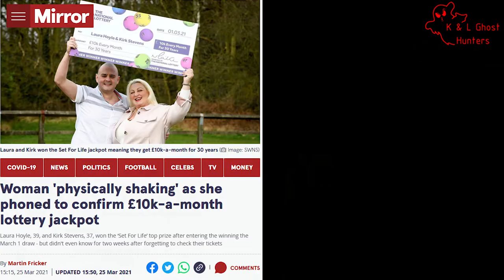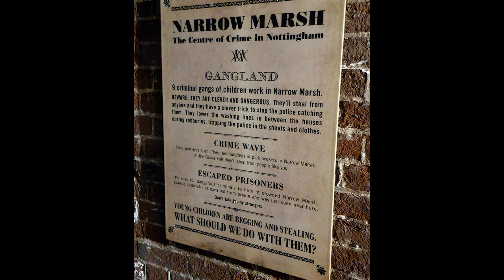National Justice Museum Nottingham - Incredible Place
Watch K&L Ghost Hunters as they invite The National Lottery to join them for a paranormal investigation at one of most haunted places in Britian -  National Justice Museum.

National Justice Museum, High Pavement, Nottingham, NG1 1HN